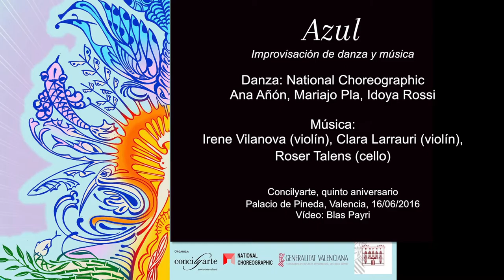Azul, improvisación de danza y música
Danza: National choreographic.
Ana Añón, Mariajo Pla, Idoya Rossi

Grabado en Concilyarte, Quinto Aniversario
Palacio de Pineca, Valencia, 16/06/2016
Cámara: Blas Payri